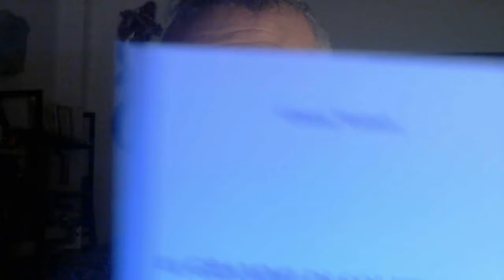Gianni venturi chiacchere e poesia.